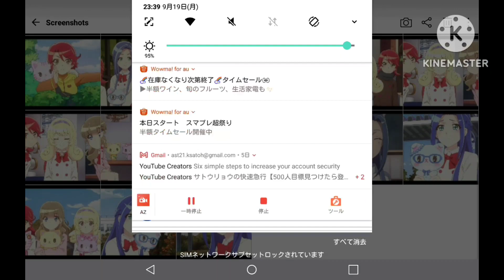［大変だぁあああっ！！］くら寿司名古屋栄店の事件について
京成北総チャンネルさんはお寿司大好きなところが
くら寿司名古屋栄店で事件発生！

くら寿司の事件は許せない！

ちはら台は台無しになり
ちはら台に京成線乗る人が乗客がイメージなうのせいで減ってしまう事が心配